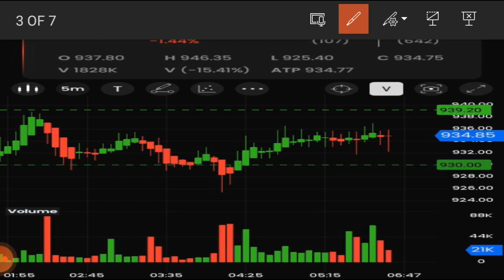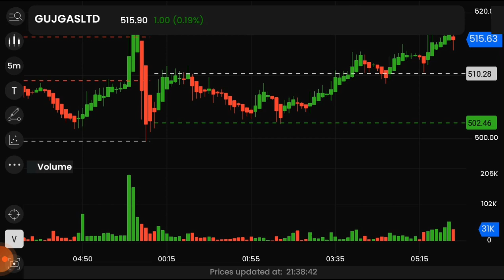Best Intraday Stock For 9 May 2022 (Intraday Stock For Tomorrow)Intraday Trading#bsenseadda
Best Intraday share for 9 may 2022,
 Stocks for tomorrow 9 may 2022,
Intraday stocks for 9/05/2022,
TRADING FOR 9/05/2022,

trade with akhilesh kumar ,intraday trading with akhilesh kumar ,trading with akhilesh kumar ,akhilesh kumar stocks,akhhilesh kumar stock,stock by akhilesh kumar,bsenseadda,bse&nseadda,bsense adda stocks,
intraday with akhilesh kumar,intraday trading,